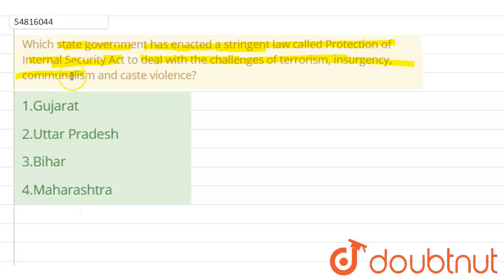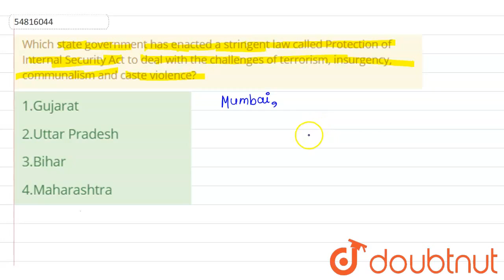Which state government has enacted a stringent law called Protection of Internal Security Act to...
Which state government has enacted a stringent law called Protection of Internal Security Act to deal with the challenges of terrorism, insurgency, communalism and caste violence?
Class: 14
Subject: GENERAL KNOWLEDGE
Chapter: CURRENT AFFAIRS
Board:GOVT

👉 Have Any Query? Ask Us.